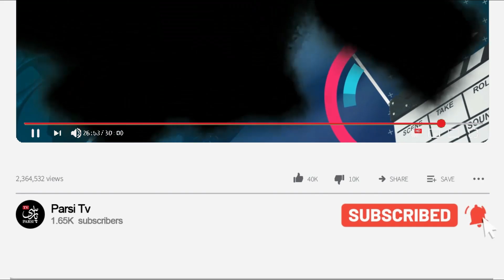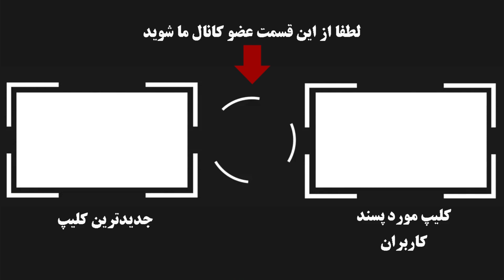خواننده یهودی که به عشق هایده خواننده شد !